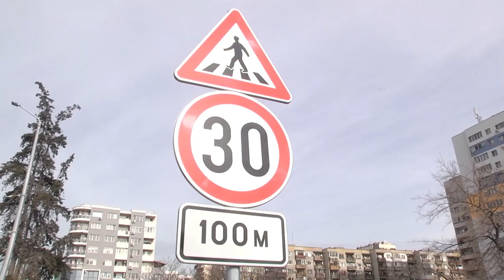Мостът над жп линията в Стара Загора е отворен за движение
Цялостно реконструираният надлез в Стара Загора, който свързва центъра на града с индустриалната зона и е най-удобният достъп до автомагистрала „Тракия”, беше официално открит от премиера Бойко Борисов и кмета Живко Тодоров.

ilko gruev